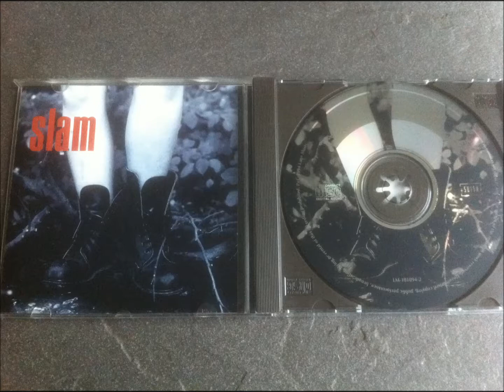Slam - s/t (EP, 1994) - Track 4: Hey You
Copyright: LANE MUSIC and SLAM (Switzerland)